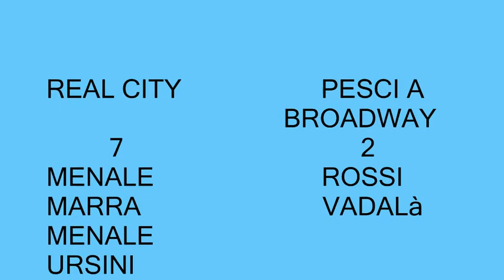real city pesci a broadway 7 2